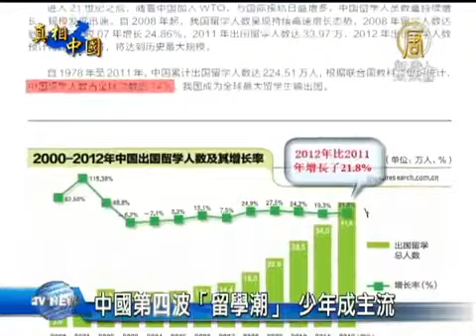【中國新聞】中國第四波「留學潮」 少年成主流